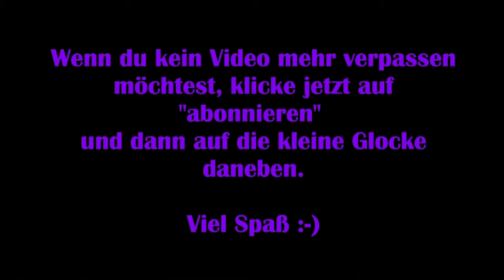Dead by Daylight #21 – Keine Falltür in Sicht ... [Lets Play]